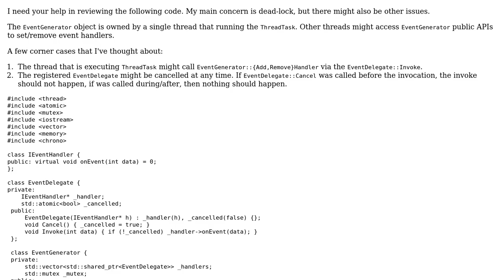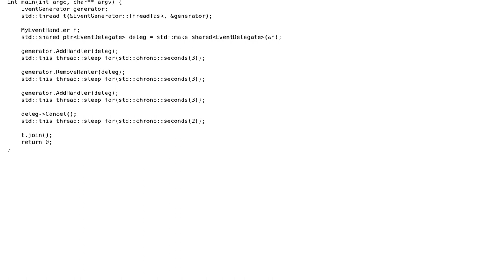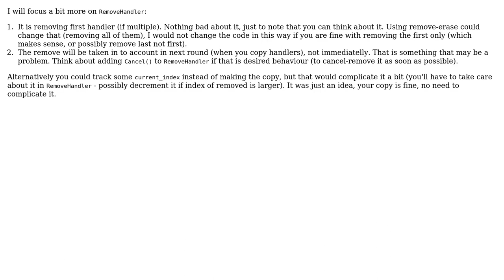Code Review: Thread-safe callback registration and invocation in C++11 (2 Solutions!!)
Code Review: Thread-safe callback registration and invocation in C++11

With thanks & praise to God, and with thanks to the many people who have made this project possible! | Content (except music & images) licensed under CC BY-SA | Music | Images & others | With thanks to user Sophit user Pupsik user Jamal and the Stack Exchange Network Trademarks are property of their respective owners. You are responsible for your own actions.